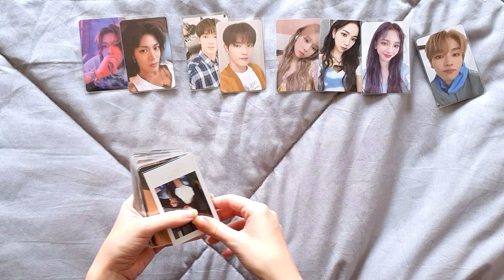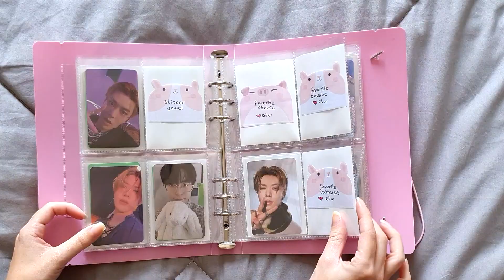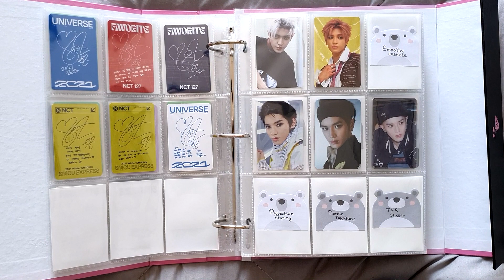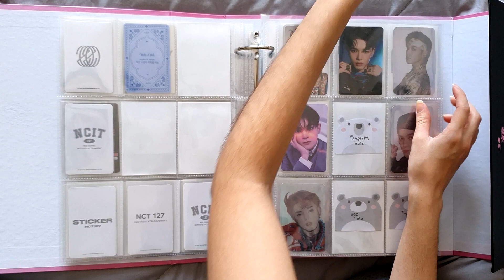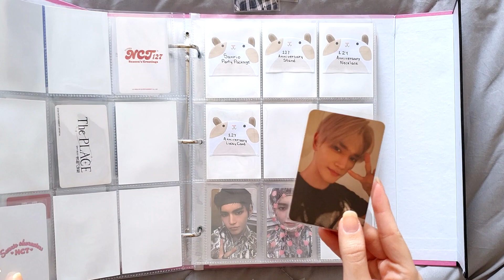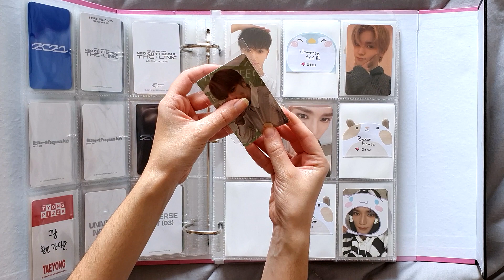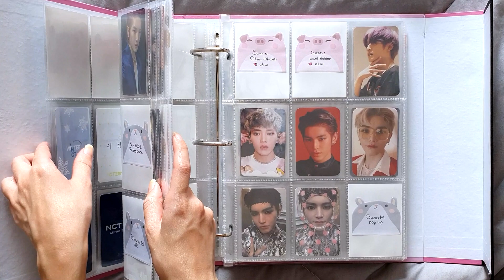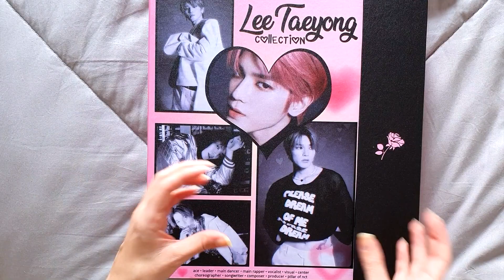♡ storing #12 | preparando o binder para a era 2 baddies [pt-br]